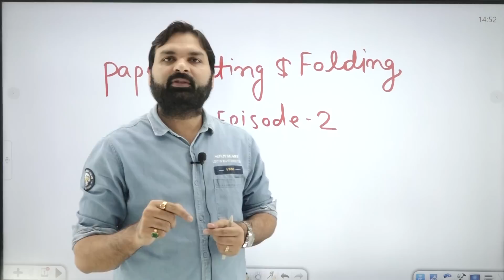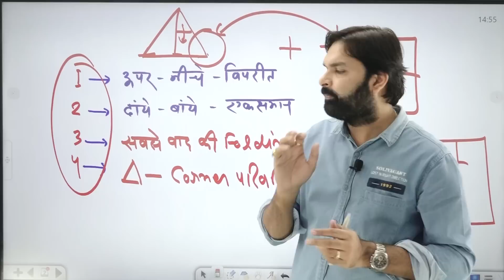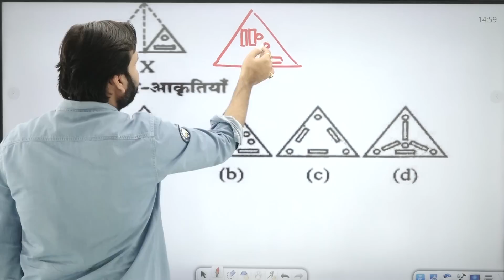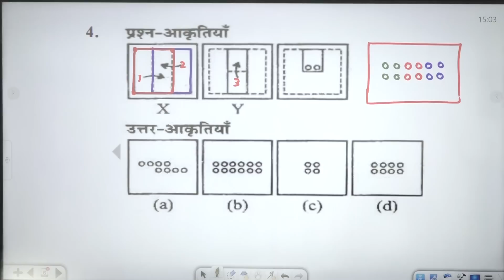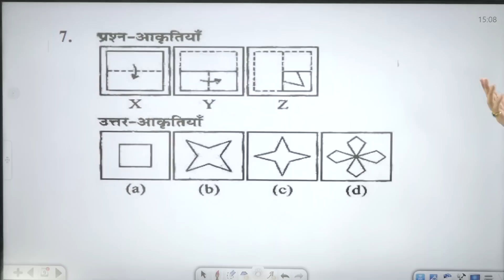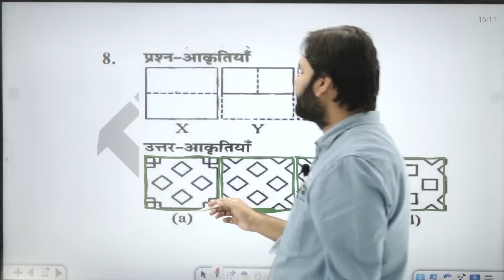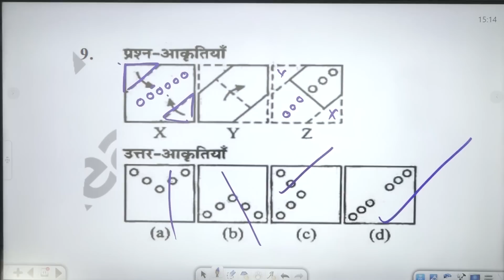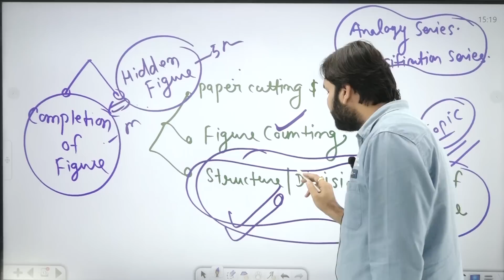Reasoning - Non Verbal || Paper Cutting & Folding || Lecture 2 || Ravi P Tiwari Official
VDO नि:शुल्क बैच से जुड़ने सभी फ्री PDF एवं सूचनाएं प्राप्त करने के लिए हमारे इस टेलीग्राम चैनल को ज्वाइन करें 👇

डेली कर्रेंट अफेयर्स और फ्री कर्रेंट PDF एवं विडियो प्राप्त करने के लिए  लिंक को क्लिक करें

paper cutting and folding reasoning by ravi sir, paper cutting and folding by ravi p tiwari sir, ravi p tiwari sir reasoning, paper cutting and folding ravi p tiwari official, ravi p tiwari official
paper cutting and folding reasoning by deepak sir playlist, paper cutting and folding reasoning in telugu, paper cutting and folding reasoning for ssc cgl adda247,
paper cutting and folding reasoning by imran sir, paper cutting and folding reasoning group d, paper cutting and folding reasoning ssc adda, paper cutting and folding ssc mts,
paper cutting and folding reasoning by math masti, vdo reexam reasoning, reasoning for vdo reexam, vdo reexam paper cutting and folding, target with alok ravi sir, ravi sir target with alok

dice reasoning,dice reasoning tricks,dice reasoning questions for practice,dice reasoning ravi sir,reasoning by ravi sir, blood relation